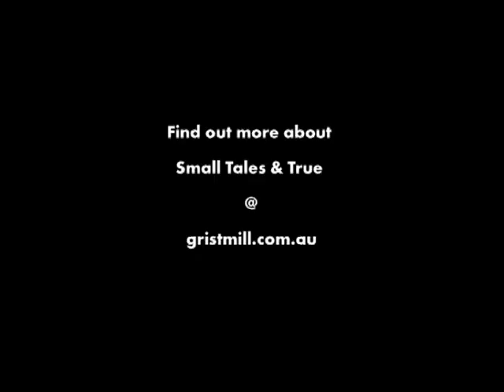Small Tales & True - Creatures of Habit (Trailer, Episode 5)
Six part comedy series for Foxtel's Comedy Channel.

Residents in a suburban street grow anxious when their neighbours begin to dress in animal costumes.
Starring Robyn Butler, Roz Hammond, Bob Franklin, Aidan Fennessy, Marco Chiappi and Frank Gallacher. Written by Robyn Butler and Matt Cameron. Directed by Matt Cameron.